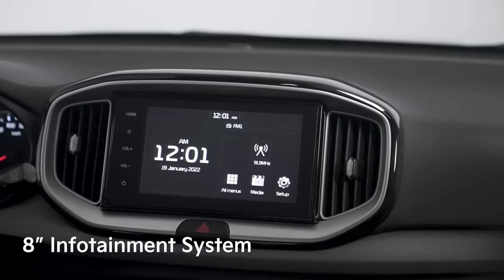Style That's Iconic | Kia Stonic Style Edition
From the eye-catching style, to the trend-setting name. The KiaStonic stays true to being iconic with its StyleEdition.

Treat yourself to a car that truly stands out.